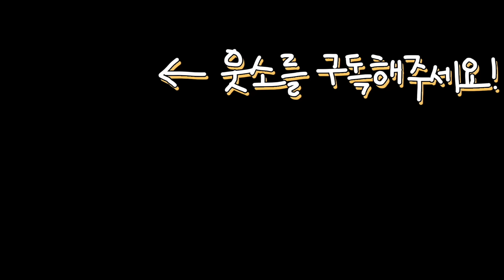뷔페에서 서로 같은 음식 가져오면 실패!!ㅋㅋㅋ 뷔페 눈치게임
3년간 품었던 로망... 실현했습니다 두-둥
근데... 그냥 먹으면 경찰이 잡아가???🤣